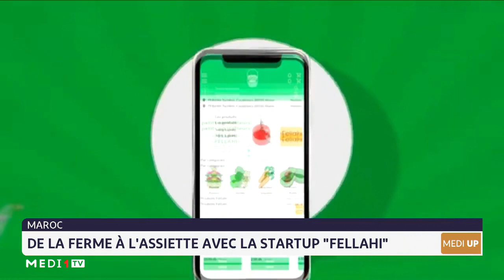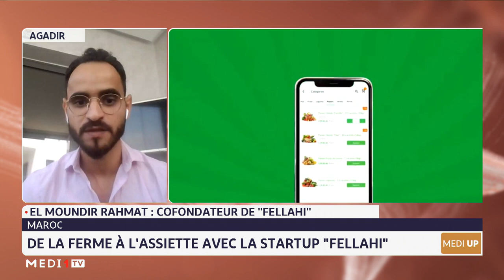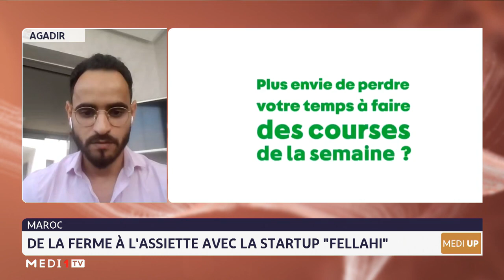MEDIUP/ Maroc: de la ferme à l'assiette avec la Startup "Fellahi"